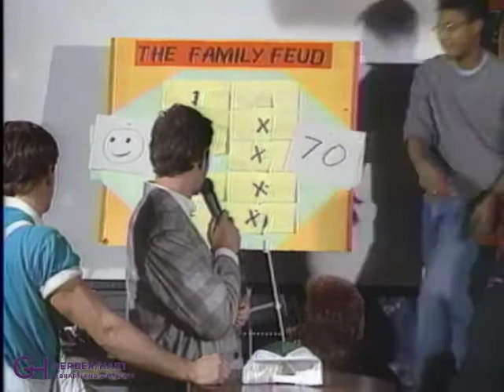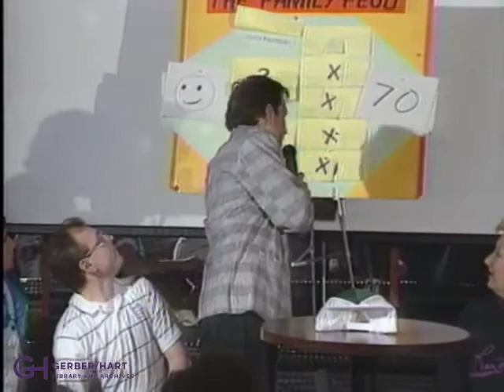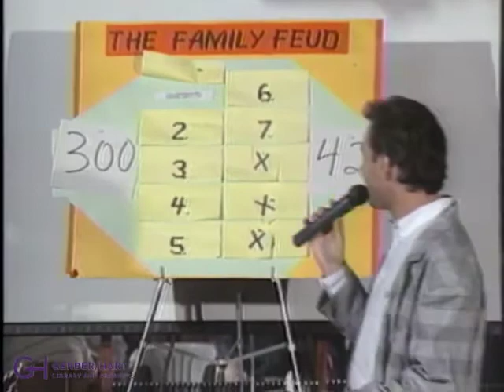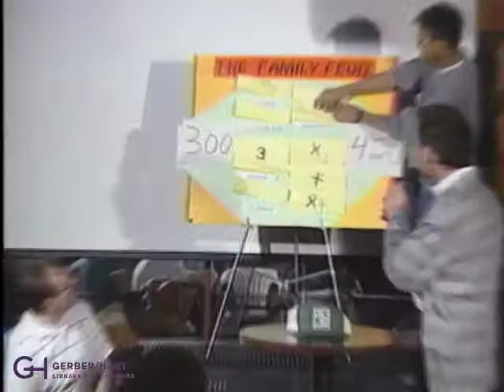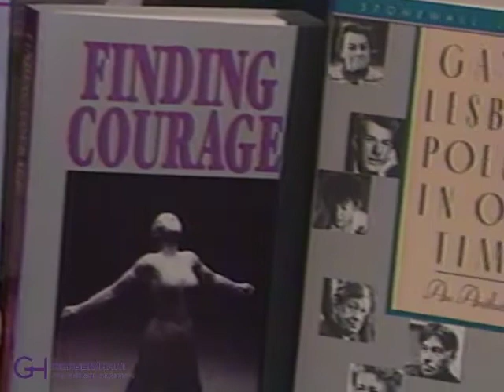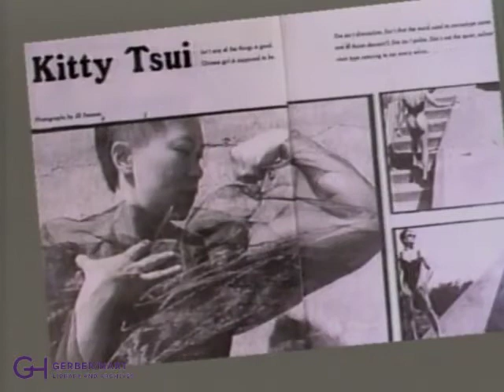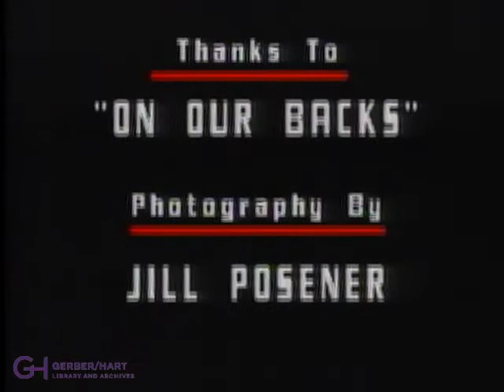The 10% Show, Episode 20a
Episode 20a (Jan 1991) contents: Discussion with Pam McDonald on dismantling racism in the gay and lesbian community; Family Feud at Roscoe’s; Interview with gold metal winning bodybuilder and poet Kitty Tsui